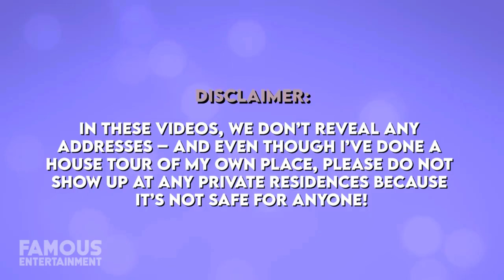Matt Damon's Lavish Homes: From Hollywood Mansion to NYC Luxe Living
Explore the glamorous real estate journey of Hollywood A-lister Matt Damon! Join us as we take an exclusive tour inside his recently sold $18 million Pacific Palisades mansion, a stunning blend of Craftsman and Southeast Asian styles with a touch of California modern flair.  Get the inside scoop on the luxurious features that made this LA home a true celebrity haven.